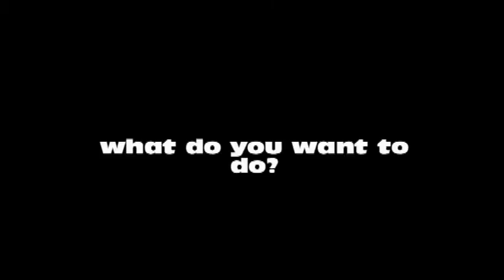THE VLOGGER EPISODE 5